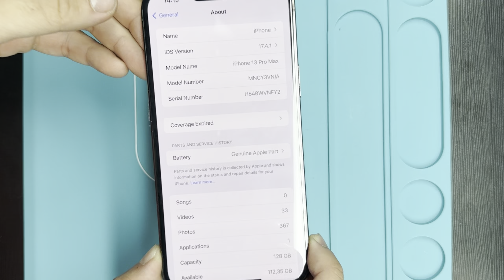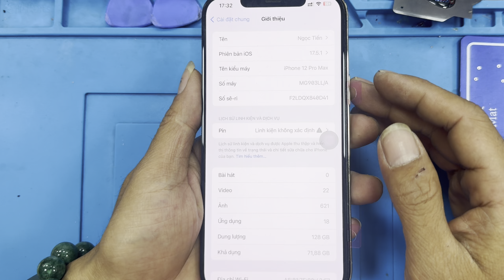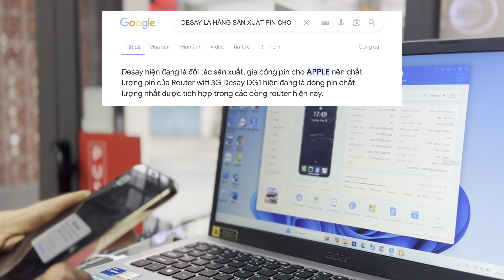Review THAY PIN ZIN APPLE BÓC MÁY CHO IPHONE 12 PROMAX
🏠 Hệ Thống Bán Lẻ iPhone iPad MRCAU 💜
💒 Bên em có 3 chi nhánh ở Hồ Chí Minh
✅Địa chỉ:

👉 CN1: MRCAU Q9: Số 969 Nguyễn Duy Trinh Phú Hữu Q9 (Google Maps
👉 CN2: MRCAU Bình Thạnh: Số 139/34 Đinh Bộ Linch, P. 26 Quận Bình Thạnh (Google Maps
👉 CN3: MRCAU Thủ Đức: Số 68 Đường 35, P. Linh Trung, TP Thủ Đức (Google Maps

✅ Dịch vụ:
🔜 Chuyên cung cấp các sản phẩm Apple iPhone iPad chính hãng ❤️‍🩹
🔜 MRCAU xin cam kết với quý khách về Chất Lượng sản phẩm cũng như Dịch Vụ Tốt nhất đối với quý khách hàng. 🥰

👉 1. Hỗ trợ trả góp qua CMND- CCCD trên 18T  cho khách hàng HCM . RIÊNG SINH VIÊN BAO ĐẬU 100% ( Không nợ xấu)
👉 2. Hỗ trợ trả góp qua thẻ tín dụng ONLINE toàn quốc .
👉 3. Giao hàng toàn quốc, hỗ trợ kiểm tra hàng xong thanh toán.
👉 4. Giao lưu thu cũ đổi mới.
👉 5. Anh chị ở xa cần hình ảnh, video thực tế hãy liên lạc với shop ngay. Anh chị nào gần nhớ ghé shop.

🌺 ĐẶC BIỆT: SHOP LUÔN CÓ GIẢM  200K SINH VIÊN (YÊU CẦU THẺ SINH VIÊN) 🌺

🌺 Rất cảm ơn mọi người đã quan tâm tới sản phẩm. MRCAU rất vui khi được phục vụ mọi người.🌺